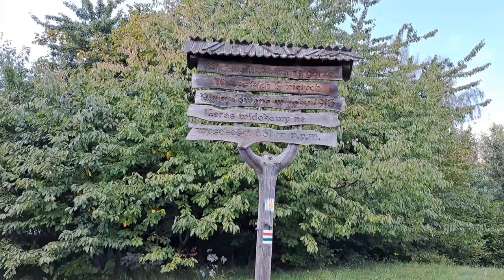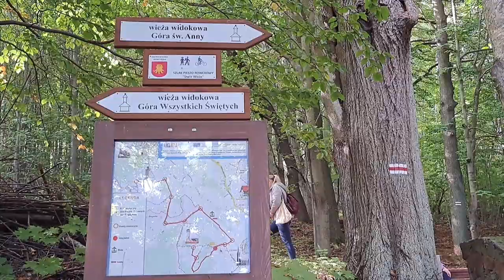відвідали гору Всіх Святих. Нова Руда. Польша 24.09.22